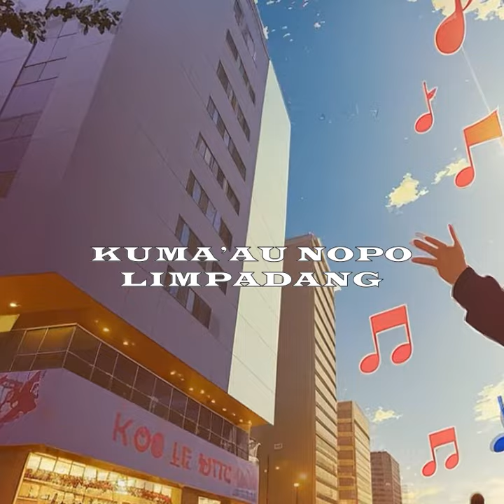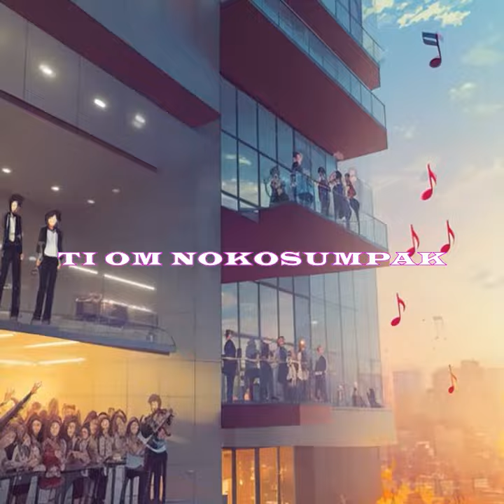WhooGuan,Pudecatto-TUMULUD ( OFFICIAL VIDEO)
"TUMULUD MIAGAL KONDIWO🦅!!!"
A.i Ganerated LV
Turn on subtitle for translations🤍
Available on all Digital Music Platforms

Producer: Whooguan X Quest
Arrangement: WhooGuan
Lyricist: WhooGuan
Perform: @Pudecatto
Japan Translator: Shamim Nafery
Mix & Mastering: Nadeem Studio Production
Lyric Video: WhooGuan